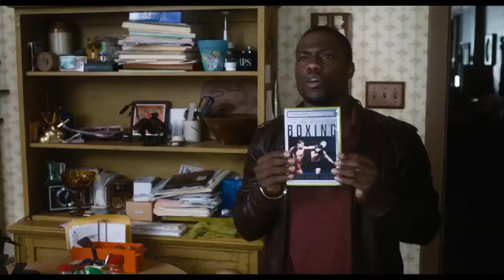Grudge Match (Theatrical Trailer)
Award-winning movie legends Oscar® winner Robert De Niro ("Raging Bull," "Silver Linings Playbook") and Oscar® nominee Sylvester Stallone (the "Rocky" films, "The Expendables") star as old boxing rivals who come out of retirement for one final match.

De Niro and Stallone play Billy "The Kid" McDonnen and Henry "Razor" Sharp, two local Pittsburgh fighters whose fierce rivalry put them in the national spotlight. Each had scored a victory against the other during their heyday, but in 1983, on the eve of their decisive third match, Razor suddenly announced his retirement, refusing to explain why but effectively delivering a knock-out punch to both their careers.

Thirty years later, boxing promoter Dante Slate Jr., seeing big dollar signs, makes them an offer they can't refuse: to re-enter the ring and settle the score once and for all. But they may not have to wait that long: on their first encounter in decades, their long-festering feud erupts into an unintentionally hilarious melee that instantly goes viral. The sudden social media frenzy transforms their local grudge match into a must-see HBO event. Now, if they can just survive the training, they may actually live to fight again.

MPAA Rated PG-13 for sports action violence, sexual content and language.

Produced by Gerber Pictures & Callahan Filmworks. Released by Warner Bros. Pictures, an TimeWarner company.